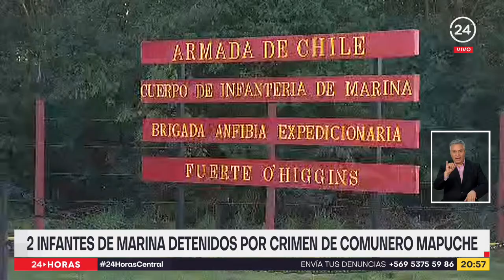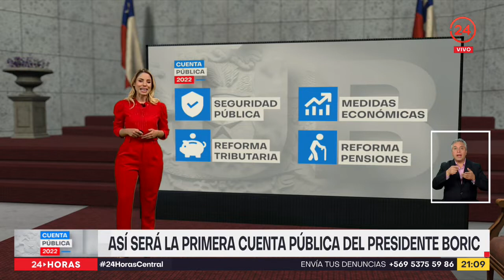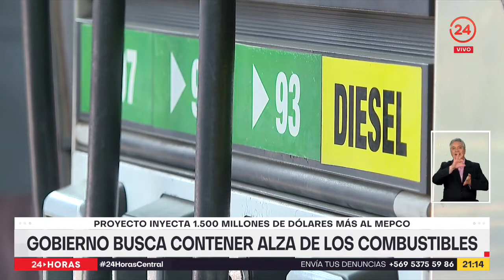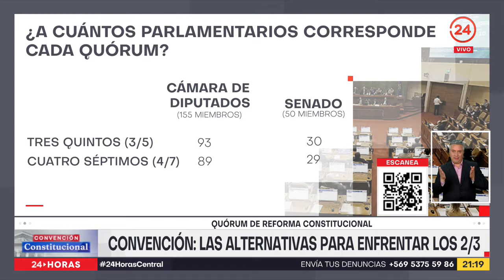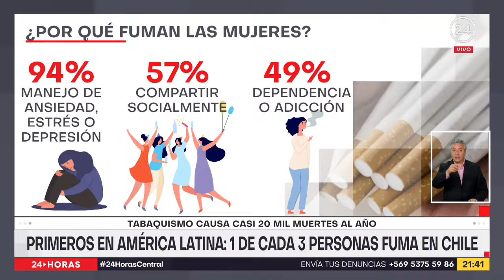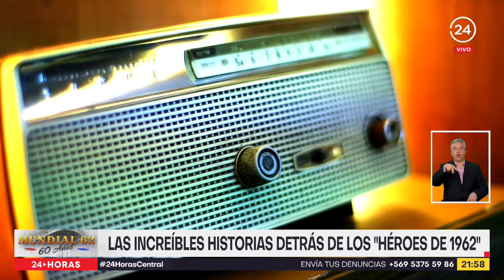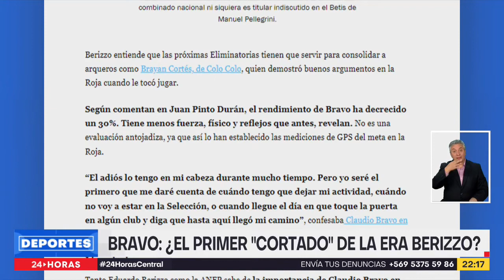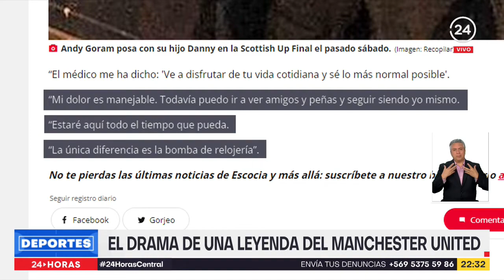24 Horas Central - Martes 31 de mayo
La PDI detuvo a dos infantes de marina por el homicidio del comunero mapuche Yordan Llempi, quien habría recibido un impacto de bala en medio de incidentes el año pasado en la ruta Tirúa-Cañete. La Fiscalía del Biobío tendría pruebas clave que demostrarían la participación de ambos uniformados. Esta y otras informaciones fueron revisadas por Constanza Santa María e Iván Núñez.